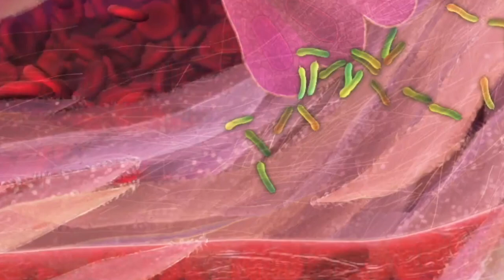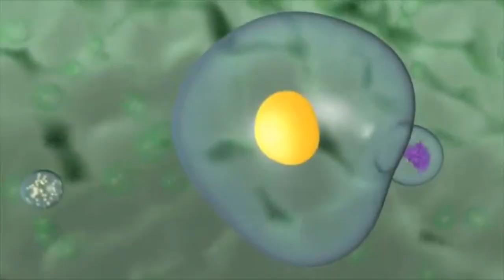कैसे बनाये जाते हैं आपके शेविंग और पेंट ब्रश || Most Unknown Things And Facts In The World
There is various type of facts and things you may be unknown to those. Shaving Brushes and Paint Brushes are made of Hog's hair. Although both natural and synthetic materials are used to make these brushes because of the easy and big availability, natural bristles are made from some sort of animal hair, such as hog or badger.
I explained about its history and scientific facts here. Maybe some people have already known it but when I came to know this I thought to make content on the basis of this.
All the information has been taken from various big websites here.

About Channel,
This a YouTube channel that will surely show you some different and the best videos on the basis of Science.